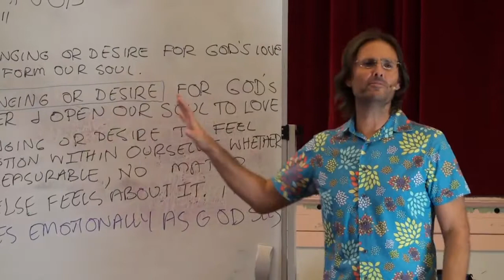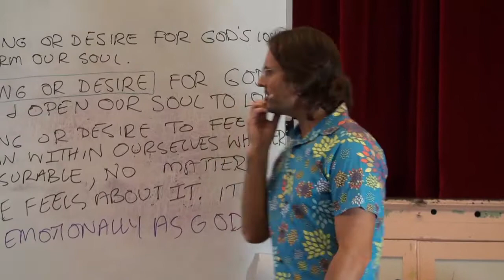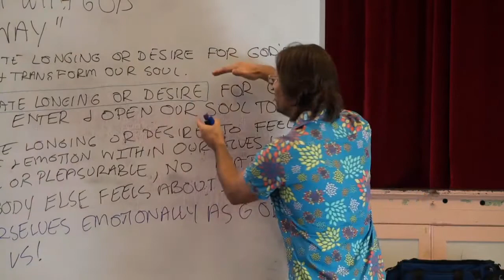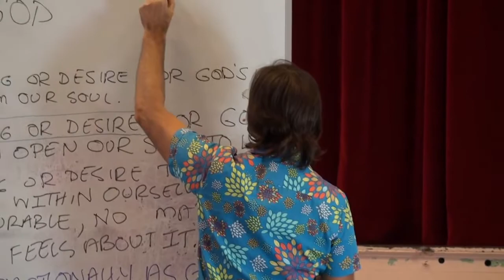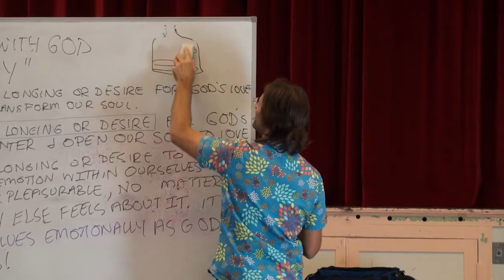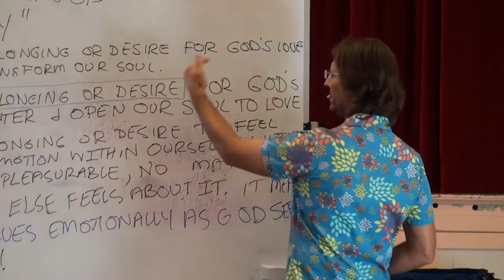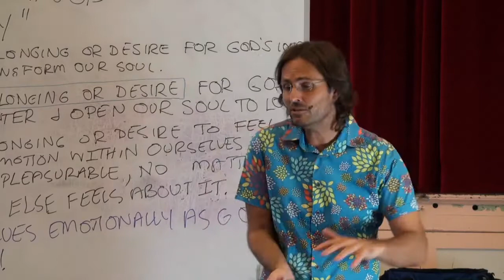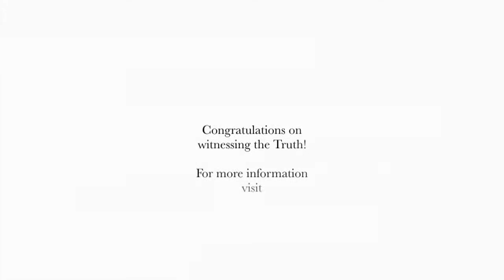Healing & Transforming the Human Soul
20111218 Relationship With God - The 'Way' P1
1h04m19s to 1h24m06s